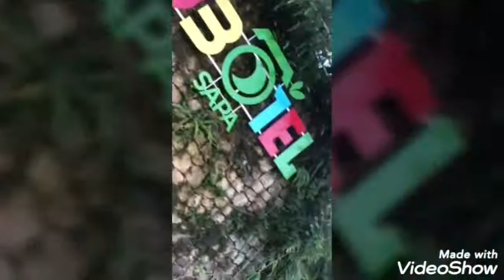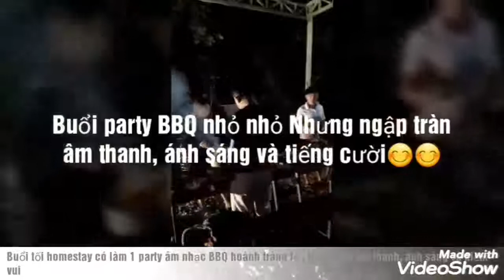Bỏ túi kinh nghiệm du lịch sapa với những điểm tham quan hấp dẫn , giá rẻ bất ngờ cùng Kingsport.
Chuyến đi du lịch 2 ngày 1 đêm của team Sale Kingsport
Ngày 11-12/08/2019